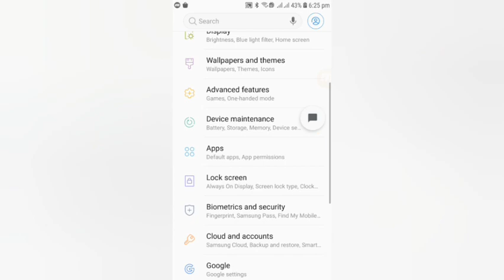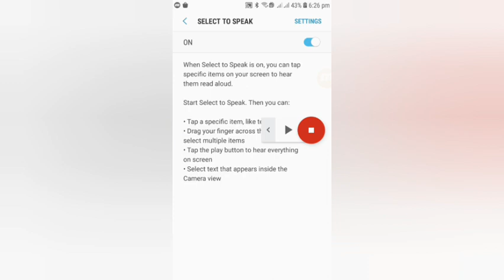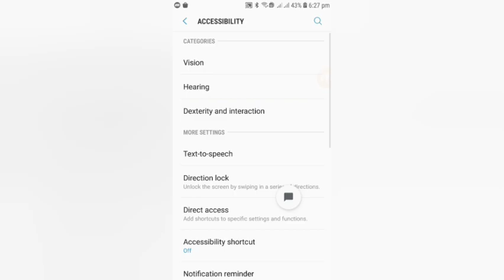how to Accessibility mobile phone settings